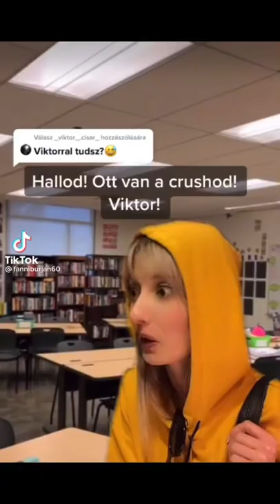ANYA! A tini lányok minden napjai. Part77 (készítette: fanniburjan)